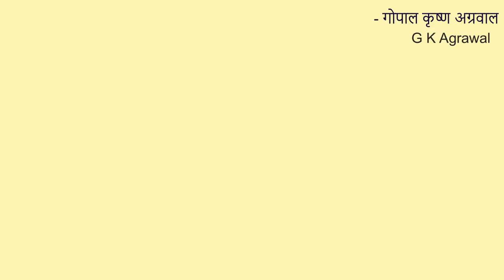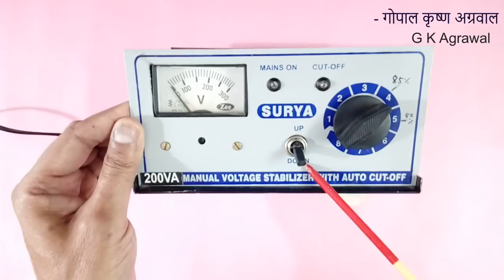High voltage cut off device in stabilizer for homes, Hindi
Over voltage, high voltage cut off device in the stabilizer for homes using autotransformer based manual stabilizer in Hindi in the video lecture with stabilizer demo. High voltage protection for the home in Hindi. Auto cut off in the manual voltage stabilizer prevents overvoltage across the output. Whenever the overvoltage comes at the output, it will sense and will cut off output automatically using a cut off relay. An educational tutorial on electrical engineering in Hindi 284 by G K Agrawal.

The lecture is given by a person with industrial experience and is useful for electrical, electronic communication, and power electronics engineering students, project work, and also Physics students.

Manual Voltage stabilizer with auto cut off using autotransformer is explained in Hindi in the video. Manual Voltage stabilizer in Hindi. Auto transformer in Hindi. Manual auto-cut voltage stabilizer in Hindi. High voltage protection for the home in Hindi. High voltage cut off Hindi.